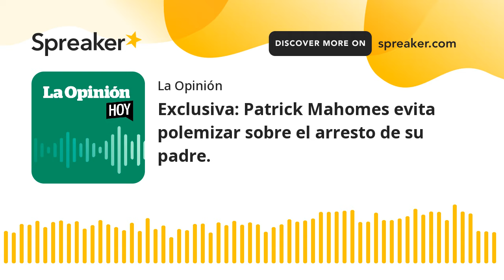Mahomes enfocado en el Super Bowl, Grammys empoderan a las mujeres | La Opinión Hoy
El quarterback de los Kansas City Chiefs, Patrick Mahomes, se encuentra en la semana más importante de su carrera: el Super Bowl. Sin embargo, la sombra de los problemas legales de su padre no lo opaca, y se mantiene enfocado en el objetivo.

Por otro lado, la edición 2024 de los Premios Grammy estuvo marcada por el "Poder femenino", con mujeres artistas dominando la mayoría de las categorías. Beyoncé, Taylor Swift y Olivia Rodrigo fueron algunas de las grandes ganadoras de la noche.